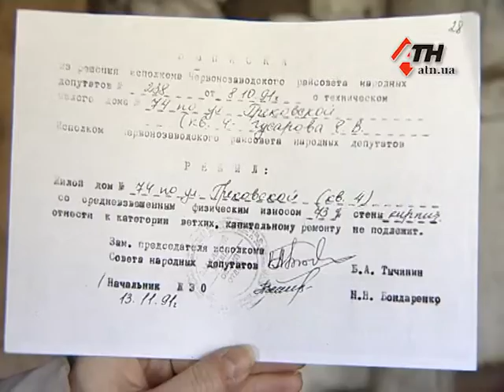В Харькове жители двухэтажки жалуются на ужасные условия проживания - 21.03.2017